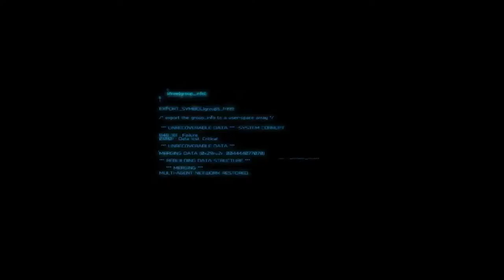Let`s Play Grey Goo Campaign Part 11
Grey Goo is a real-time strategy (RTS) game that combines classic strategy mechanics and a balanced combat system with an emphasis on large-scale decision-making. It puts you at the center of a tactical struggle for survival—and ultimately, control of Ecosystem 9. Take on the single-player campaign to command three factions: the Humans, masters of defensive architecture; the Beta, a proud, versatile alien race; and the Goo, an enigmatic, highly mobile life form. Or compete with any of the four multiplayer factions—including the disruptive, unpredictable Shroud.